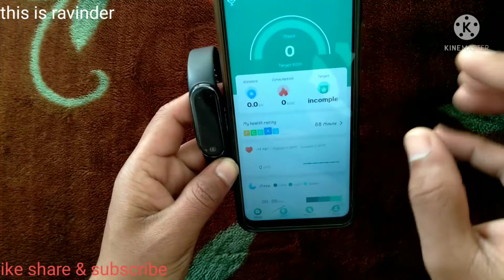M6 smart band ko phone se kaise connect kare ! Fitpro watch connect to phone !!